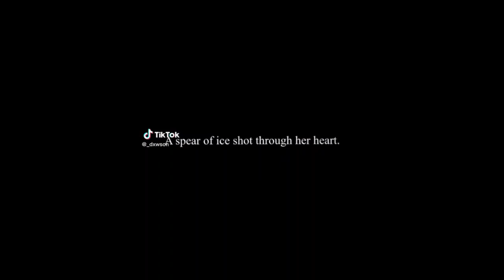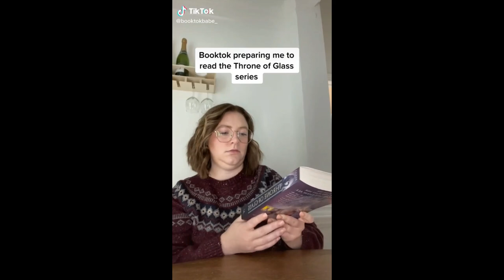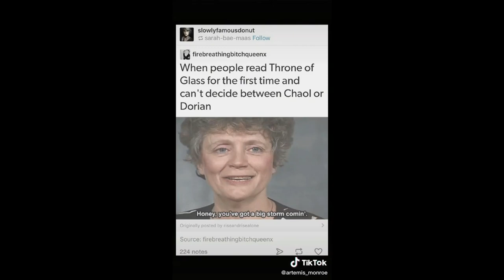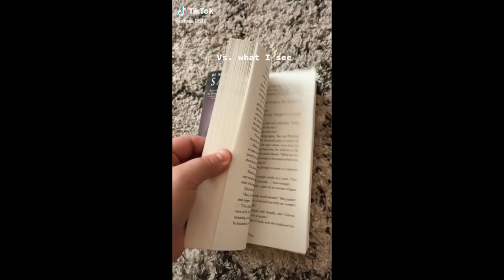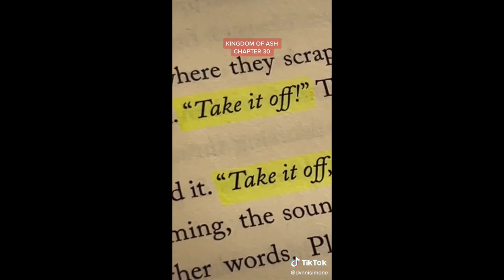BookTok Compilation - Throne of Glass with Spoilers Part01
These videos don't belong to me, all the creators in this video are credited, go check them out on TikTok!